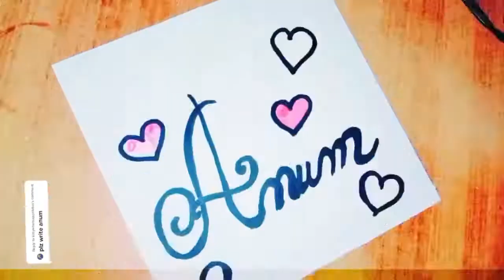ANuM nAmE cAlLiGrApHy